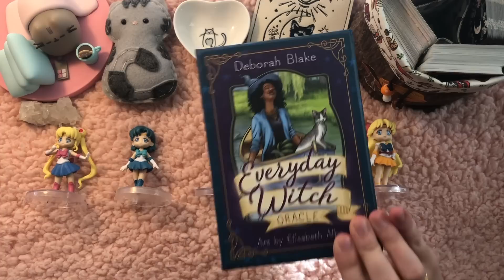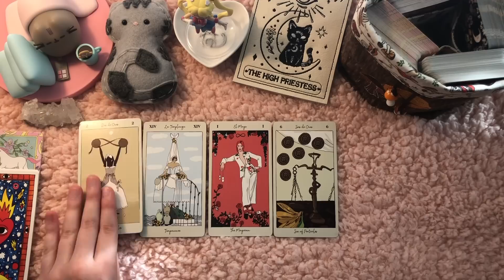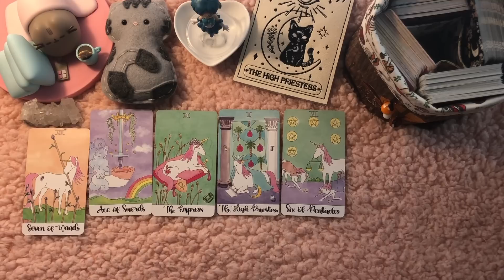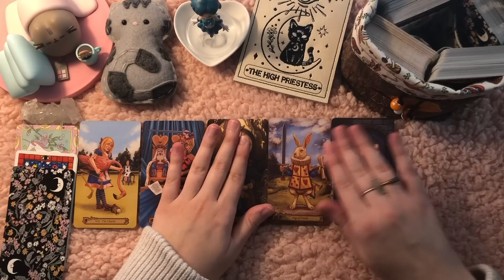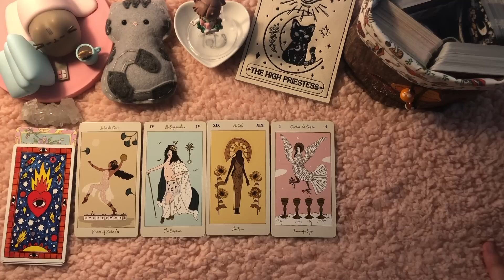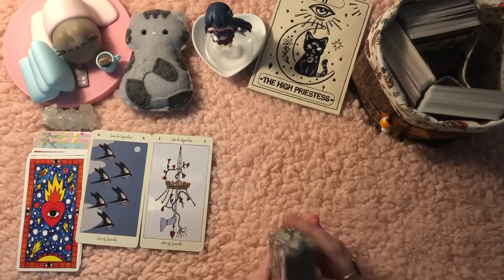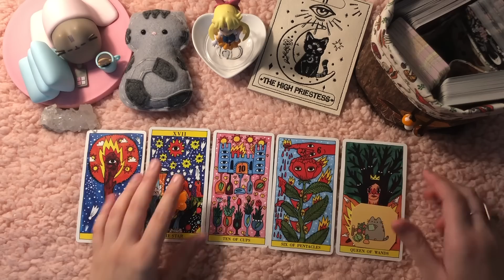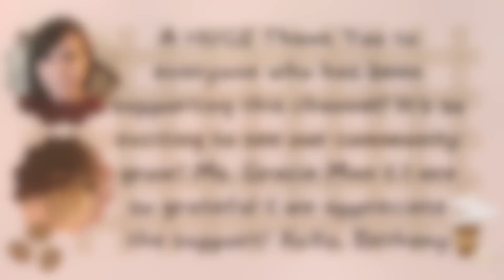🔮 Your 2023 Prediction 🔮 Pick-A-Card Tarot Reading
🎉 Tip with SuperThanks (virtual tip jar, funds gracie's love of greenies smartbites)

🌹Today’s tarot card reading is revealing what your 2023 will be like🌹

Make sure you check out the 2023 Love Prediction too! ❤️

🌙 TIME STAMPS 🌙
😻 Cat Cameo - 2:40:09
💛 Group 1- 1:46
💙 Group 2 - 38:17
💚 Group 3 - 1:14:48
❤️ Group 4 - 1:42:22
🧡 Group 5 - 2:08:05
😊 Thank You Letter - 2:41:05

🌻Decks used🌻
✨Tarot in Wonderland
✨Tarot de Carlotydes

🌻New Readings Every Monday 3:00 pm ET 🌻